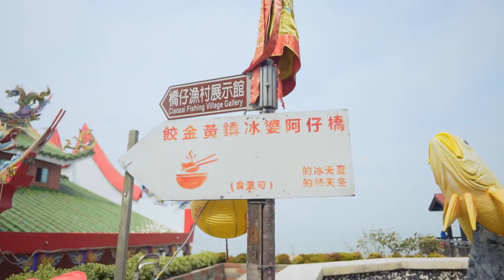10+ Offshore Island of Taiwan - BeiGan